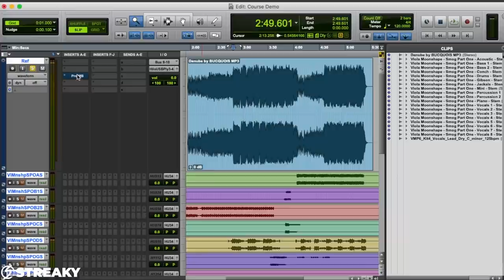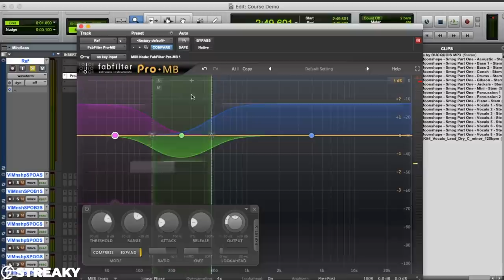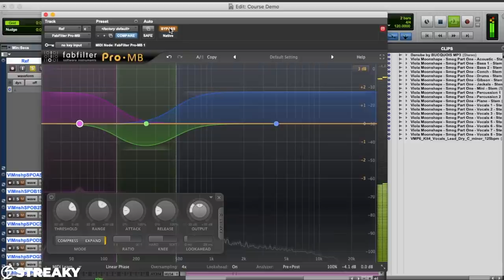THE ROLLING EXPANSION TRICK !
OTHER EPIC VIDEOS FROM ME...

NEW VIDEOS EVERY  - MON, WEDS & FRI : 6PM GMT

WHAT DO YOU DO: Pro Mastering Engineer (since 1995)
DO YOU WORK IN THE BOX OR ANALOGUE: Depends on the track, mostly hybrid
FAVOURITE SPEAKERS: Kii Three BXT Monitors
HOBBIES: Family, Friends, Classic Cars

- MY MASTERING KIT:
- MY YOUTUBE KIT:
Canon Camera (for vlogging)